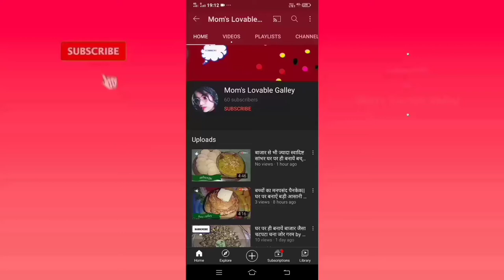baigan ka bharta आसान स्टेप्स से बैंगन का भरता बनाना सीखें by mom's lovable galley